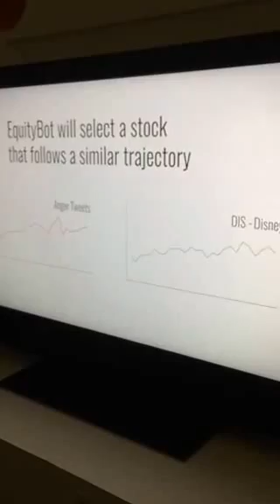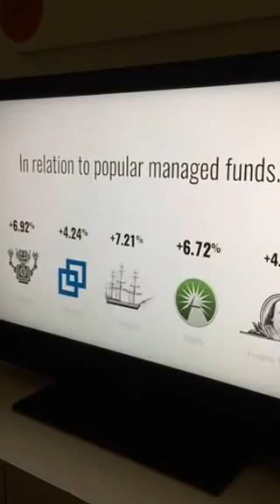Equity Bot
Art project that tracks emotions on Twitter and then uses the information to buy and sell shares. On display at Fuse at the Vancouver Art Gallert